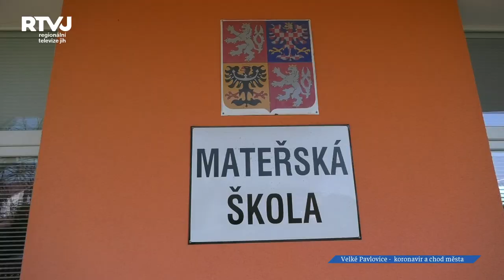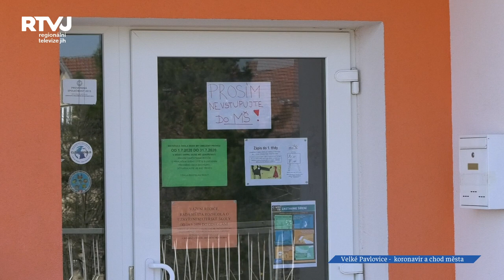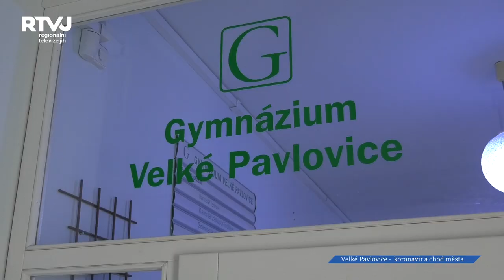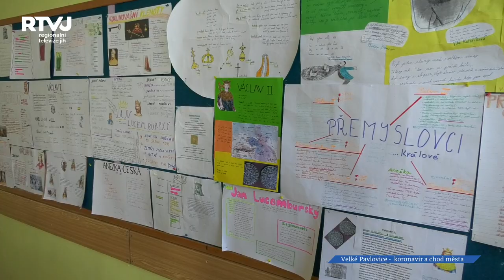Jak pandemie koronaviru ovlivnila Velké Pavlovice?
Je rok 2020 a pandemie koronaviru zasáhla takřka celý svět. Otázku, jak současná situace ovlivnila chod zdejších významných institucí, nám zodpověděli ve Velkých Pavlovicích.